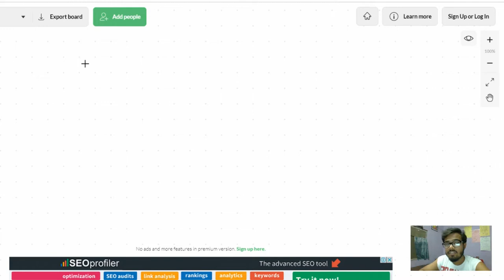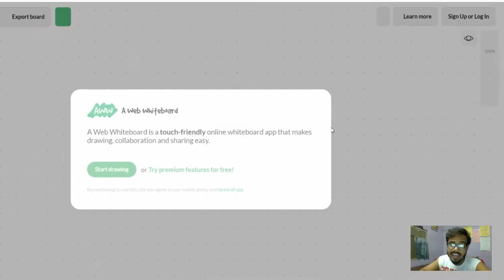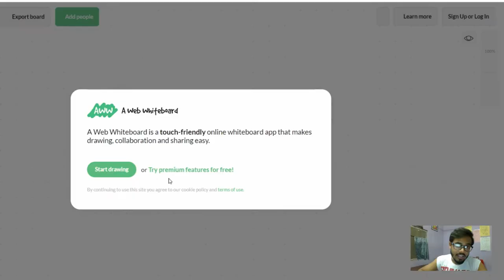कैसे शुरू करे Affiliate marketing घर बैठे बैठे ? | क्या होता है ये - step by step tutorial 2019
In this video, YOu will know about How to start affiliate marketing from home? and what is affiliate marketing?

KEEP CONNECT
BE HAPPY.